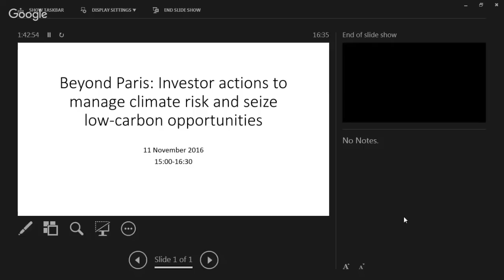IIGCC: Beyond Paris: Investor actions to manage climate risk and seize low-carbon opportunities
Co-organizers: Carbon Tracker Initiative; Ceres, Inc.; PRI

This event spotlights investor actions undertaken since Paris to align private sector finance with international climate change commitments. There are two themes: managing climate risk/carbon asset risk and scaling up investment in low-carbon opportunities including in emerging/developing countries.

Speakers:
• Rachel Kyte, CEO and Special Representative of the UN Secretary-General for Sustainable Energy for All
• Gerald E.M. Cartigny, CIO, MN
• James Close, Director, Climate Change Group, The World Bank
• Erick Decker, Chief Investment Officer, AXA Mediterranean & LATAM , AXA Group
• Michael Eckhart, Managing Director, Global Head of Environmental Finance and Sustainability, Citigroup
• Pete Grannis, First Deputy Comptroller, New York State Comptroller’s Office
• Anthony Hobley, CEO, Carbon Tracker Initiative
• Sue Reid, Ceres
• Stephanie Pfeifer, CEO, IIGCC
• Andrew Pidden, Managing Director, Head of Sustainable Investment, Deutsche Bank
• Fiona Reynolds, Managing Director, UN PRI
• Steve Waygood, Chief Responsible Investment Officer, Aviva Investors